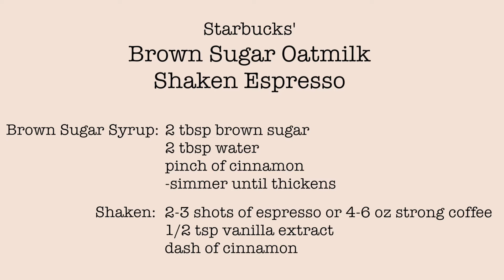How to Make: Starbucks Brown Sugar Oak Milk Shaken Espresso || Simple and Easy Recipe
I understand the hype of this drink. But I can't justify buying it often when it's easy to make at home. Whoever created this drink, Starbucks, give'er a medal because it's so delicious.
Hi All! I loved buying expensive drinks and destroying my wallet in the past so I've cultivated a hobby of making my own drinks at home, thus, Chau Cafe! Consuming pretty and delicious drinks is my replacement for desserts. (I have a very bad sweet tooth...)